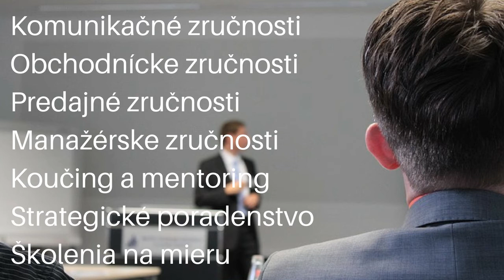Firemné školenia od spol.INSIGHT